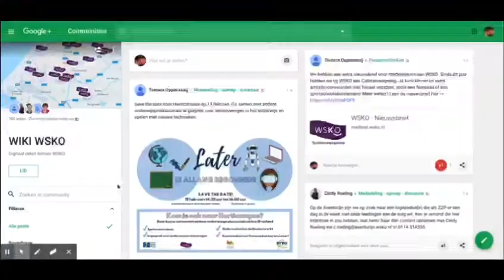WSKO in transitie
WSKO gaat voor G Suite for Education.